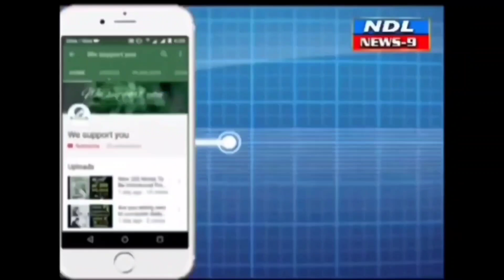శాంతియుత వాతావరణంలో వినాయక ఉత్సవాలు. జిల్లా కలెక్టర్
Nandyal News9-- నంద్యాల, జిల్లాలో వినాయక చవితి ఉత్సవాలను శాంతియుత వాతావరణంలో జరుపుకునేందుకు అందరి సహకారం తీసుకొని విజయవంతంగా నిర్వహించేందుకు పకడ్బందీ చర్యలు తీసుకోవాలని జిల్లా కలెక్టర్ డాక్టర్ మనజీర్ జిలాని సామూన్ సంబంధిత అధికారులను ఆదేశించారు. కలెక్టరేట్ లో గణేష్ ఉత్సవాలపై జిల్లా ఎస్పీ రఘువీర్ రెడ్డితో కలిసి ప్రధమ సమీక్ష సమావేశాన్ని నిర్వహించారు..NDL News9